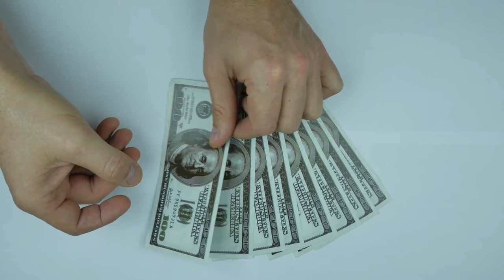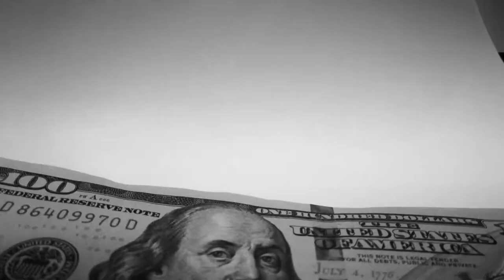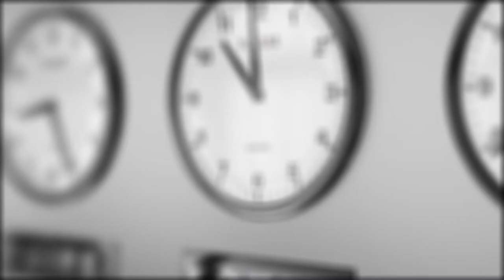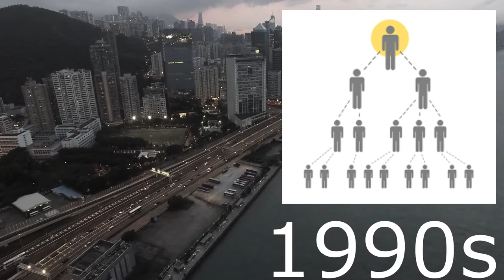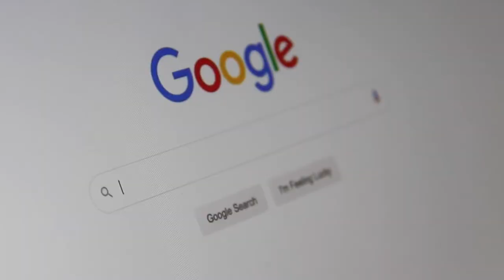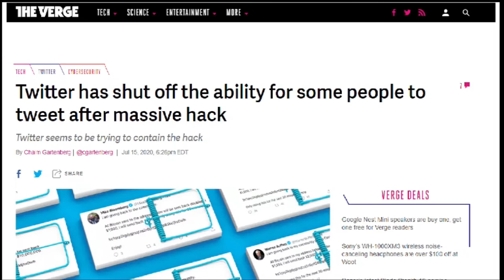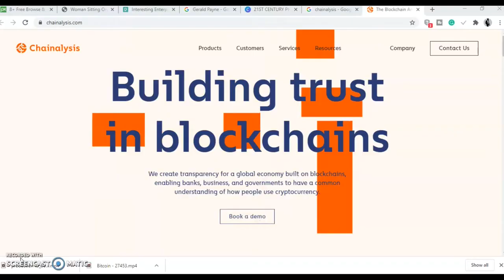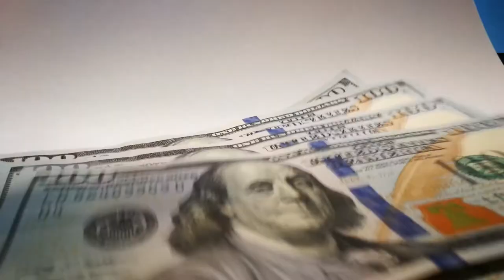History and Evolution of Ponzi Schemes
THE EVOLUTION OF PONZI SCHEMES
In recent times it is glaring how fraudsters use any number of techniques to collect money from unsuspecting investors. But this trend didn’t start today and it somehow seem to have lasted throughout the years despite the heavy punishment offenders are made to undergo. Worse, it has evolved, adapting each time to the new era and the appeal of the masses.
This video derives relevance from the recent outpour of Ponzi in the crypto market. I already have review videos on about 6 of them on this channel. Link to the playlist will be in the description box below. However, there are at least 20 of them currently running in the crypto space. All decentralized and ethereum based. How did Ponzi move from what it used to be to what it is today? The answers are coming up right now…
Welcome back future millionaires to yet another episode on this channel. If you are new here, do join the family. This channel is all about wealth, business and making money online. So if all that sounds good to you, go ahead and smash the subscribe button and the notification bell so that you can be informed when we put out new videos. So without any further wasting of your precious time, let’s get into the video.
First, let’s try to understand the meaning of a Ponzi scheme.
A Ponzi scheme is a scheme which works by paying early investors with money from more recent investors. The hallmark feature of a Ponzi scheme is the manner in which investor returns are funded. Rather than legitimate growth or income, profits paid-out to investors come from money subsequent participants invest into the scheme. Of course those coming on board believe everything to be on the up and up. And early investors do receive investment proceeds, so they have no reason to doubt its legitimacy. In fact, many people simply leave their money vested, continuing to watch their account values grow. This actually feeds the scam, as organizers aren't pressured to come up with cash gains. Instead, they just print statements showing investors how well their holdings are doing. But this is the earliest version of Ponzi scheme and it looks a lot different today.